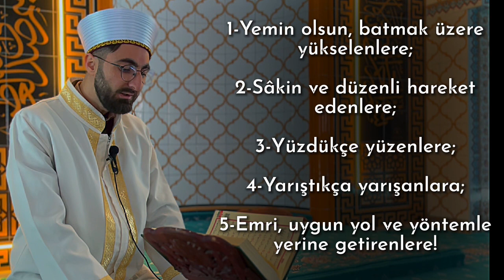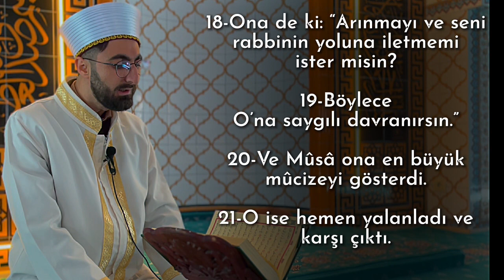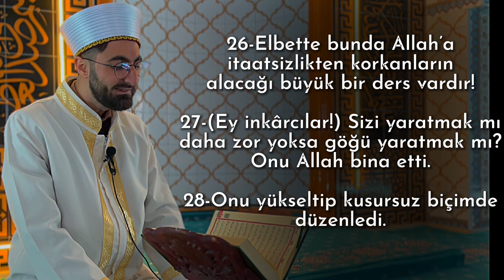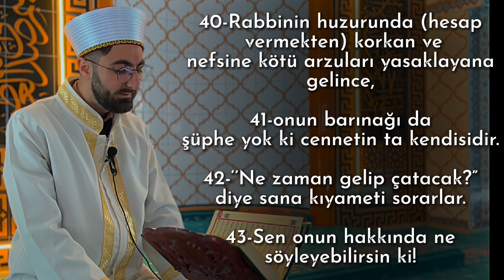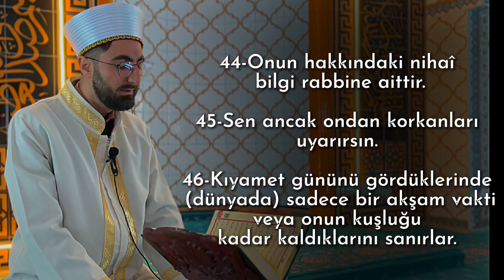Naziat Sûresi - Meal Altyazılı - Muhammed Bıçak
Naziat Sûresi Tamamı
Okuyan: @MuhammedBICAK